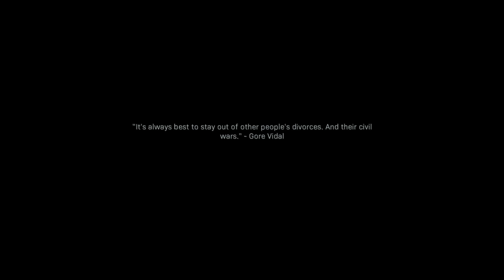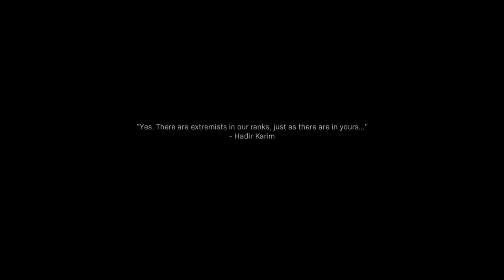Call of Duty Modern warfare (the wolf has died)